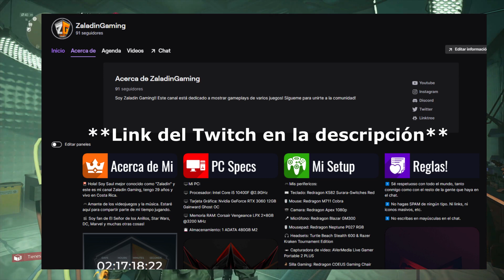The Division 2 | SET DPS con Observadora! 💥 Daño CRÍTICO! Daño a la Protección! 💯 PVP/PVE! [2023]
En este video podemos ver el Set DPS con Observadora! Únete a este canal para acceder a sus beneficios

🖥️Mi PC:

🖥️  Procesador: Intel Core i5 10400F @2.9GHz 🖥️
🖥️  Tarjeta Gráfica: Nvidia GeForce RTX 3060 12GB Gainward Ghost OC🖥️
🖥️  Memoria RAM: Corsair Vengeance LPX 2x8GB @3200 MHz🖥️
💾  Almacenamiento: 1 ADATA 480GB M2💾

🎮Mis perifericos:

📷   Camara: Redragon Apex 1080p📷
🎤   Micrófono: Redragon Blazar GM300🎤
🎧   Headsets: Turtle Beach Stealth 600 & Razer Kraken Tournament Edition🎧
🖥️   Monitor: HP 25x - 144HZ - G-Sync🖥️